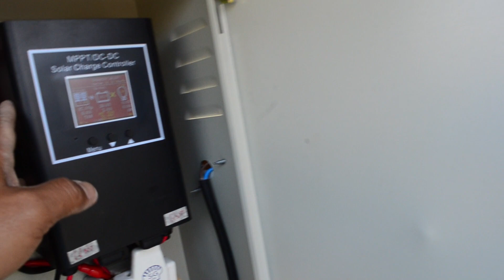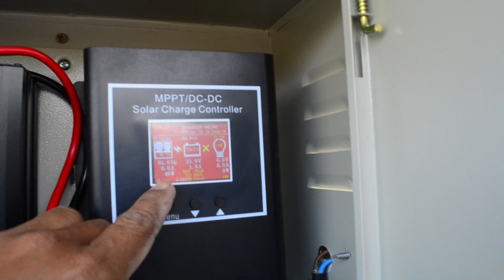ชุดใช้น้ำและไฟ ตามงบ ต ห้วยหม้าย อ สอง จ แพร่ 0879503019 ช่างกร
ชุดสูบน้ำบาดาลน้ำตื้น ท่อ3นิ้ว และใช้ไฟในสวนได้ด้วย